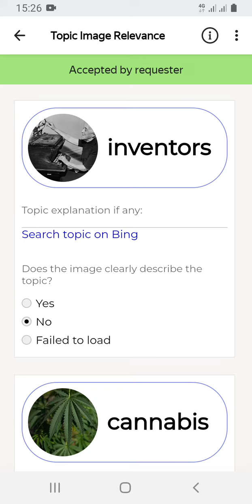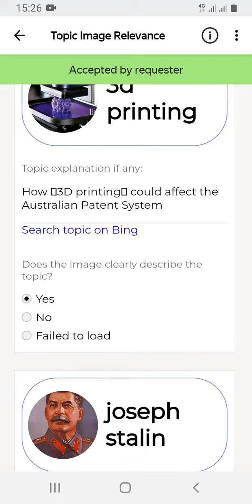Topic Image Relevance (Exam) 0.04/ 100%accept